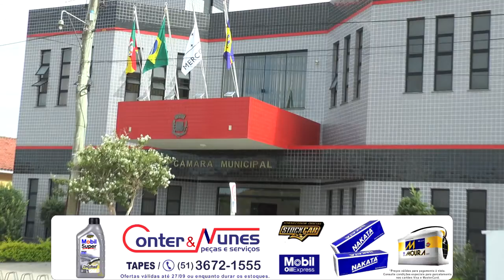CÂMARA DE VEREADORES DE TAPES PROMOVE NESTA SEGUNDA-FEIRA TARDE ALUSIVA A SEMANA FARROUPILHA.